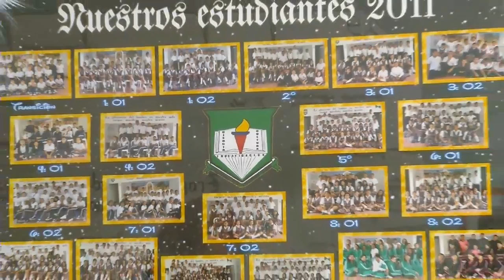125 Ideas desde Yolombo y Zaragoza (16-12-12)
El programa de los alcaldes y las alcaldesas, realizado por el IDEA y Antioquia la más educada.